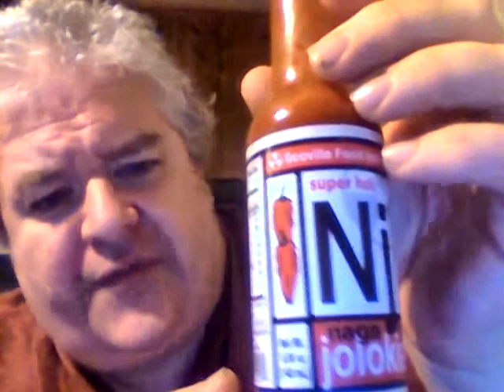Scoville Food Institute Naga Jolokia Hot Sauce & My Thoughts on The Saturday The 14th Film Franchise